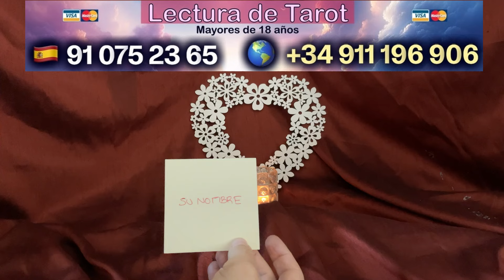ORACIÓN para DESESPERARLO POR TI MIENTRAS DUERME 🙏❤️‍🔥🙏 FUNCIONA!!!!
Bienvenido a mi canal Oraciones y Novenas Milagrosas, donde compartiré contigo todo tipo de oraciones para ayudarte a lograr tus propósitos, a mejorar tu vida, a atraer lo que deseas y a protegerte contra todo el mal.

Comparto contigo en este día, una oración muy fuerte a San Antonio de Padua, para conseguir desesperar la mente, el deseo, los pensamientos y los sentimientos de tu ser amado mientras duerme.

Reza esta oración 3 veces seguidas cada noche antes de ir a dormir, y hazlo así durante 3 noches consecutivas, después haz lo que te explico en el vídeo para completar y manifestar completamente el poder de esta oración.